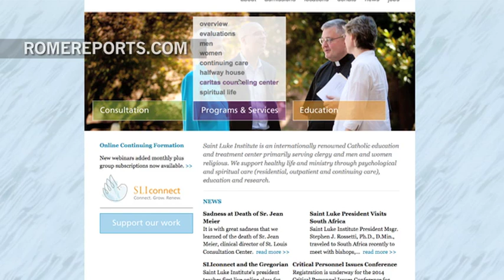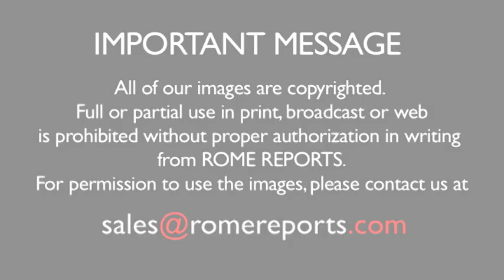When a priest needs help, where does he go?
Priests often help those who feel depressed, alone or discouraged. But what happens when it's the priest who needs help? That's where the St. Luke Institute comes in.